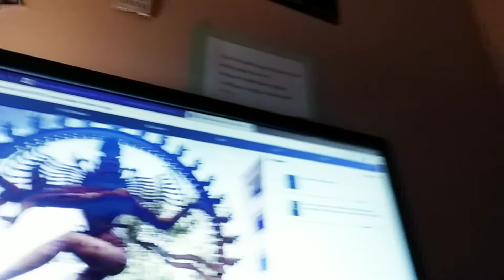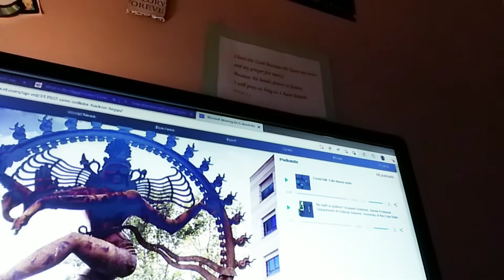Rev 9, CERN- facts!